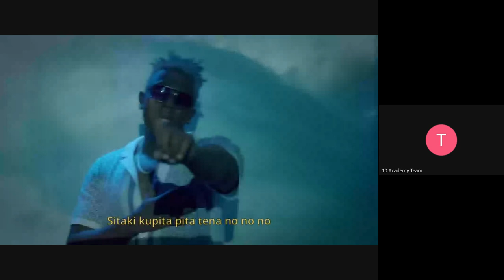Kifiya AIM 1 W5D2, Standup